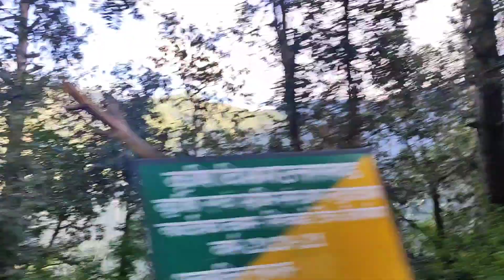हम गए घूमने हरियाली देवी मन्दिर